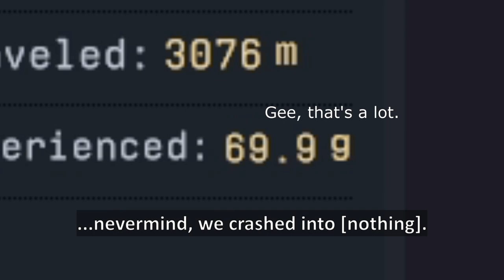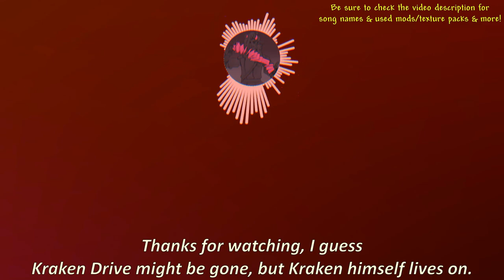Rocket Science to summon Kraken in Kerbal Space Program 2 0.1.1.0 ─ it just slid off...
Back with the Kerbal Space Program, the game just got an update to patch things up. What did it exactly fix? Not really sure. But I believe the game is slightly better... I mean, the game was perfectly playable, if you don't try to mess around... and I messed around with the rockets and the kerbals. Not really sure how this is going on, but I managed to... do this with the rocket.

maybe i should upgrade my computer just to play this game
Used Music:
-Leslie's Strut by John Deley
-Hold on a minute by Silent Partner
-Non Piu Andrai
-[outro 2.0]